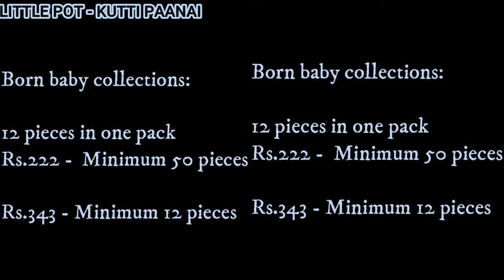Collection -4 | Born Baby Collections | குட்டீஸ் கலெக்ஷன்ஸ் ரூபாய் 222 -Kutti Paanai